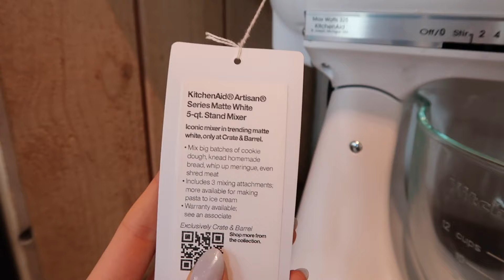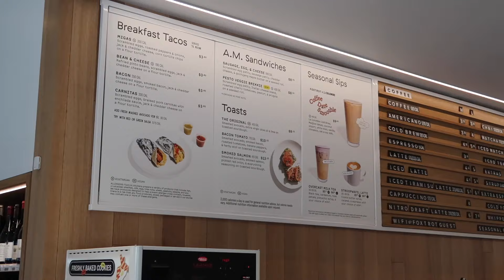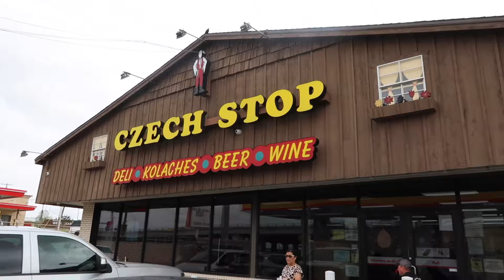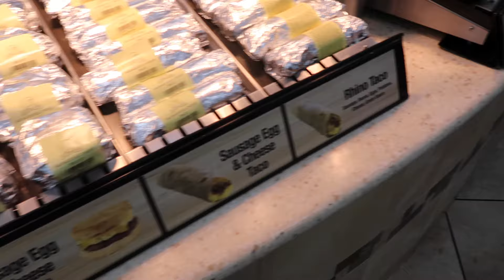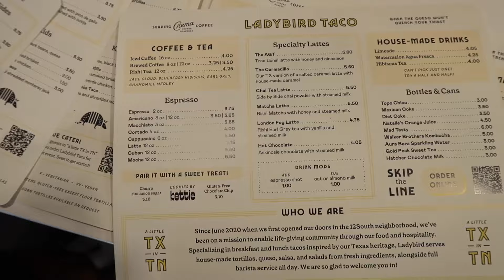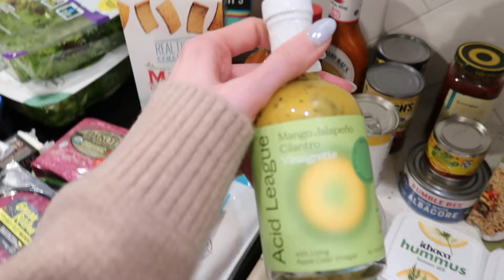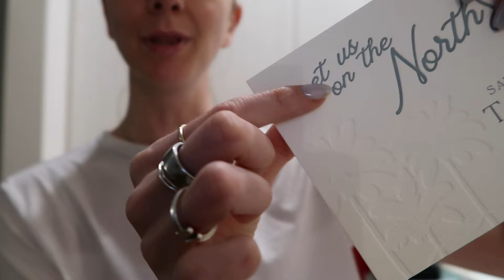roadtrip vlog | austin to nashville, we broke down!!!, crate & barrel wedding registry